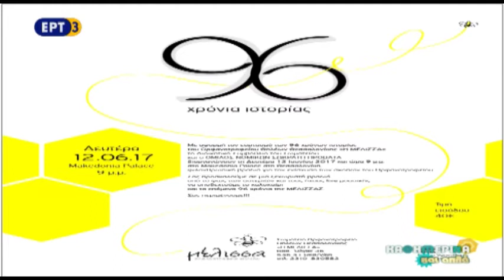2017/06/12- Πολιτιστική Αντζέντα